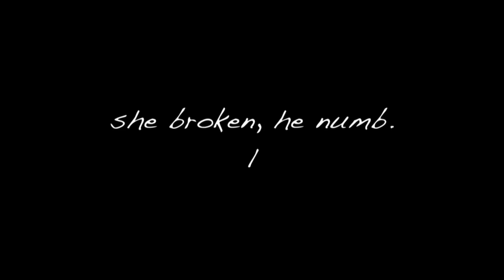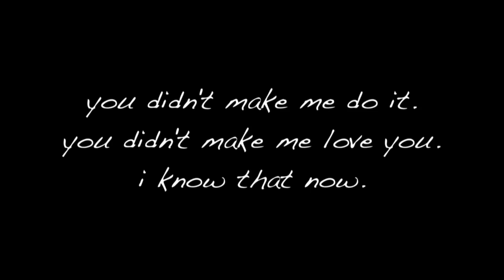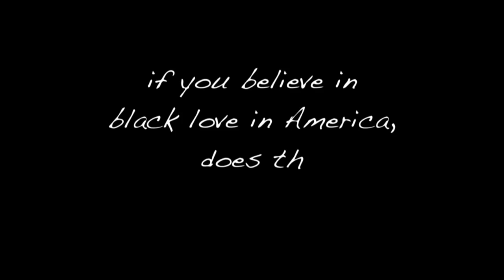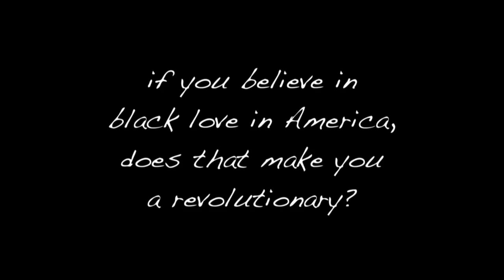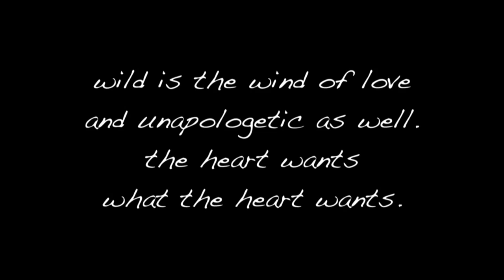COLD WORLD EXPERIENCE - POLLY A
Instagram & Twitter: @akapollya

Edited by Loren Hankin @lorenlillian